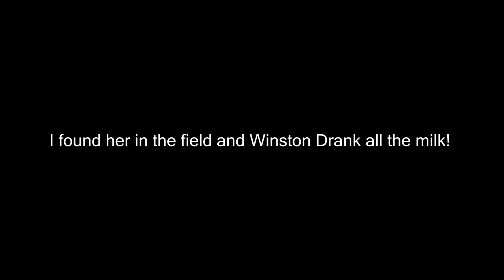Our Horses Hate Each Other!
DaybyDayVlogs
110 North Front Street - A3,
Suite #213
Belleville, Ontario, K8P 0A6
Canada